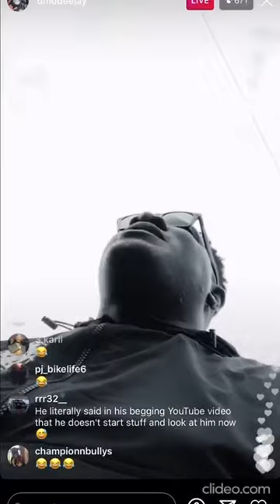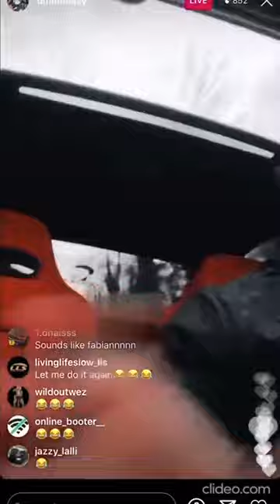DMO Deejay Never Seen Before! Idiot in Middle of the Road gets SHUT DOWN NEW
Some old fella with a young lass thought he had the cheek to talk trash to DMO Deejay in his Honda Civic EK9 type R civic over some rubbish. DMO got his camera out and shut man down just like how he did with ricky at Living Life Fast and Fabian the ford transit van thief.

The internet is a powerful tool say no more.